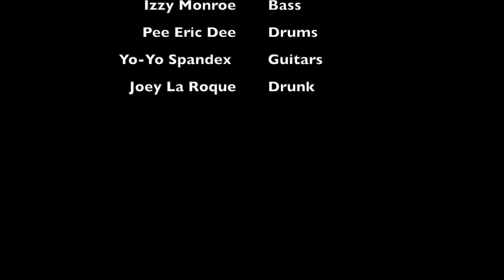Killer Slugz - Midnight Special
This is the new song by the Killer Slugz. A song that Creedence did a cover of back in 1969. It's so old that no one knows who wrote it. It was first released in 1905. So we thought that since Izzy is out from Betty Ford, it was a perfect song to record, since it probably was written by prisoners some time in the late 19th century. That, and the fact that Rocco is in a period of Southern Rock music.